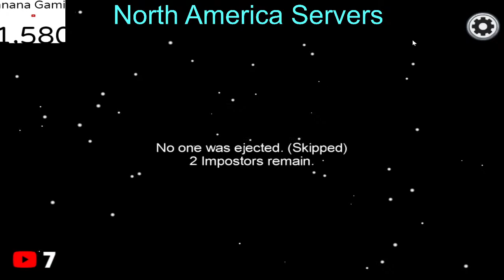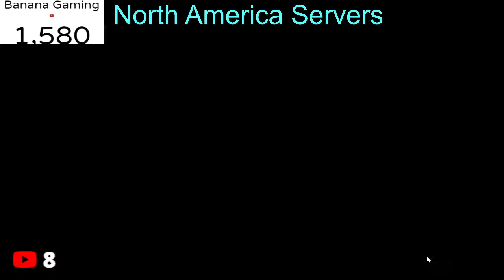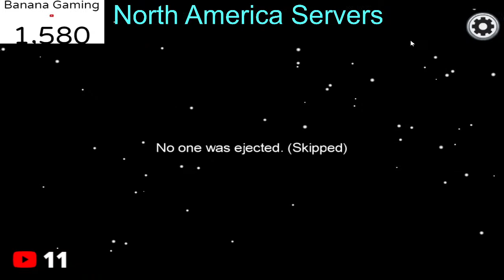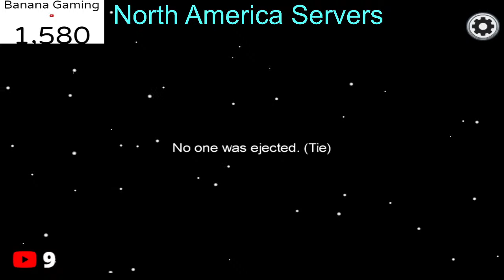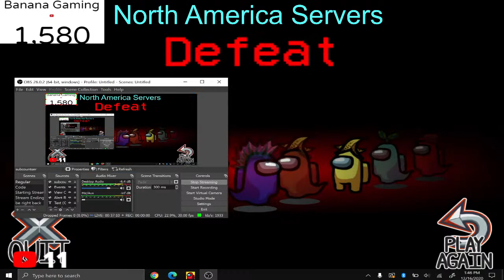Among us with Viewers. Come and join!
Among us with viewers! Relax and have fun!